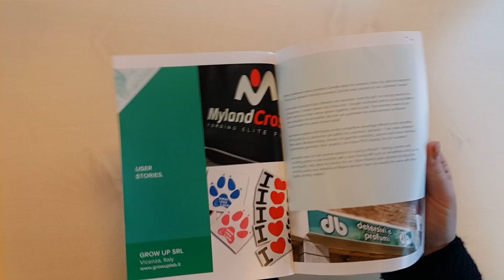FREE Print & Cut Guide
Download your FREE Guide to make even more money with Print & Cut